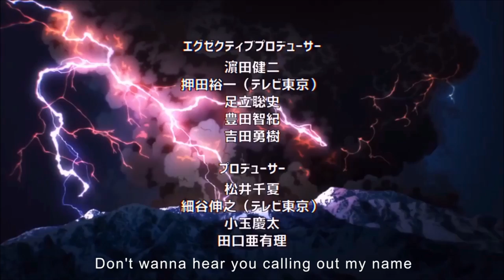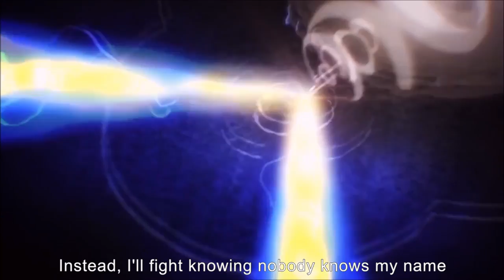One Punch Man FULL ENGLISH OPENING Cover by Jonathan Young with animated video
I really like Jonathan Youngs english cover, but i prefer watching clips of the anime rather than seeing him sing. So i edited this video from Aaron GMs one of the original japanese song. If you like it please support Jonathan Youngs channel.

The original video was removed from youtube, because of this Jonathan Young post it on facebook: